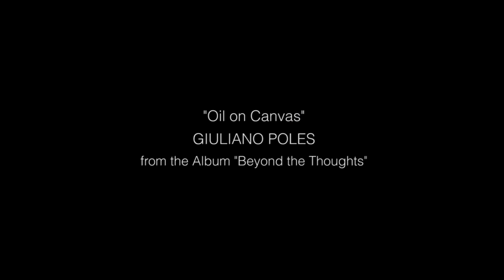Giuliano Poles | Oil on Canvas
"Oil on Canvas" - Composed & Played by Giuliano Poles

# | Piano Music | Contemporary | Classical | Soundtrack |